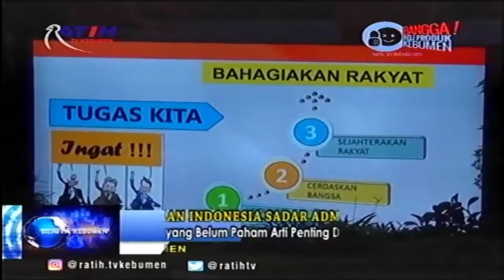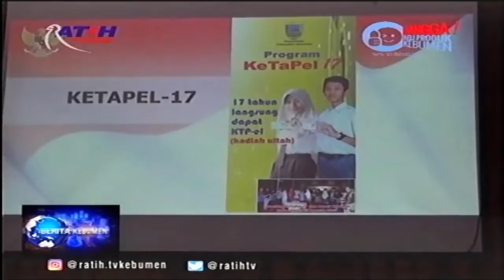Banyak yang Belum Paham Arti Penting Dokumen Kependudukan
BERITA KEBUMEN - Gerakan Indonesia Sadar Administrasi